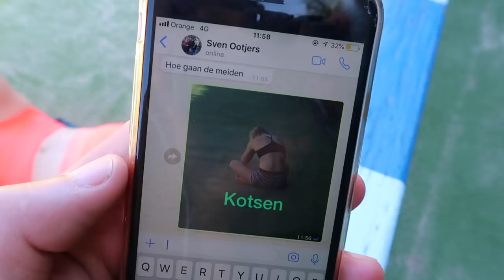VLOG #36: OMG IK HEB EEN LELIJK GEZICHT - NERJA WEEK 1 🇪🇸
Yay, weer een nieuwe vlog op ons kanaal! We zijn voor 3,5 week in Nerja, Spanje, om te trainen en gaan dit natuurlijk voor jullie vastleggen.
Veel kijkplezier! 💕
 - XOXO -